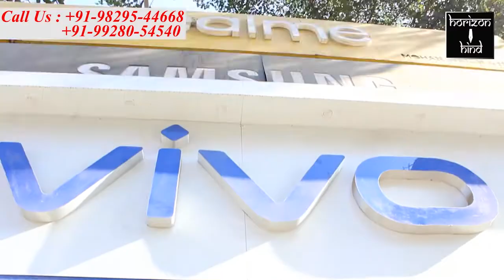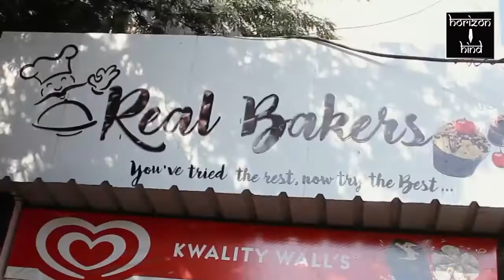Ajmer|भाजपा दिखी एकजुट, प्रभारी के साथ तमाम शीर्ष नेतृत्व के साथ नामांकन भरने पहुंची बृजलता हाड़ा।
मेयर पद के लिए भाजपा से बृजलता हाड़ा, कोंग्रेस से द्रोपदी कोली के साथ 3 निर्दलीयों ने भरे नामांकन।

भाजपा दिखी एकजुट, प्रभारी के साथ तमाम शीर्ष नेतृत्व के साथ नामांकन भरने पहुंची बृजलता हाड़ा।

भारतीय जनता पार्टी के प्रदेश नेतृत्व ने जयपुर में बाड़ेबंदी में मौजूद समस्त भाजपा पार्षदों के साथ रायशुमारी करने के बाद वार्ड 51 से विजई हुई पार्षद बृज लता हाड़ा को मेयर पद का उम्मीदवार घोषित कर दिया गया।
 इससे पूर्व अनुसूचित जाति की महिला के लिए आरक्षित मेयर पद के लिए वार्ड 47 से कुसुमलता, वार्ड 51 से बृजलता, वार्ड 52 से शीलम,वार्ड 19 से सीता टांक, वार्ड 21 से किरण तुंगरिया के नाम में से किसी एक पर सहमति बनाए जाने के लिए पार्टी में विमर्श चला। इनमें से दो नाम वार्ड नंबर 51 से बृजलता और 47 से कुसुमलता के लिए आम सहमति बनी और पर्ची के माध्यम से कराई गई रायशुमारी में बृजलता का नाम अधिकतर पार्षदों की पसंद बना। आखिर आज नामांकन भरने के तय समय से पूर्व भाजपा चुनाव प्रभारी अरूण चतुर्वेदी, विधायक वासुदेव देवनानी, अनिता भदेल, वंदना नोगिया, धर्मेंद्र गहलोत, संपत सांखला, धर्मेश जैन, अरविंद यादव, शिवशंकर हेड़ा, सहित समस्त पूर्व व वर्तमान पार्षदों के साथ नगर निगम में एडीएम सिटी व मेयर चुनाव के रिटर्निंग अधिकारी गजेंद्र सिंह राठौड़ के समक्ष नामांकन प्रक्रिया संपन्न कराई गई।
प्रभारी अरूण चतुर्वेदी ने मीडिया से बात करते हुए बताया कि पार्टी में सब एकजुट है और सभी की सहमति से बृजलता हाड़ा को मेयर पद का उम्मीदवार बनाया गया है और निश्चित ही वे मेयर बनेंगी और भाजपा का बोर्ड बनेगा।

बाईट- अरुण चतुर्वेदी

वहीं कांग्रेस के शीर्ष नेतृत्व के निर्देश पर चुनाव प्रभारी शारदा कांत वह सादिक अली के द्वारा वार्ड 44 से विजई हुई पार्षद द्रौपदी कोली को मेयर प्रत्याशी घोषित किया गया। शारदा कांत और सादिक अली के साथ  निवर्तमान शहर अध्यक्ष विजय जैन के व तमाम पार्टी कार्यकर्ता द्रोपदी कोली के साथ नामांकन भरने रिटर्निंग अधिकारी गजेंद्र सिंह राठौड़ के समक्ष पहुंचे और नामांकन दाखिल किया।
 शारदाकांत और सादिक अली ने भाजपा पर परिवारवाद का आरोप लगाते हुए कहा कि कांग्रेस परिवारवाद के खिलाफ चुनाव मैदान में उतरी है, और अंतरात्मा की आवाज पर हम बोर्ड बनाएंगे। तीन बार पार्षद रही एडवोकेट द्रोपदी कोलीही मेयर बनेगी और शहर का विकास होगा।

बाईट- शारदाकांत ,सादिक अली और विजय जैन

वहीं मेयर चुनाव के रिटर्निंग अधिकारी गजेंद्र सिंह राठौड़ ने बताया कि मेयर पद के लिए कुल 8 फार्म भरे गए हैं। जिनमें दो भाजपा की बृजलता हाड़ा द्वारा, एक कांग्रेस की द्रौपदी कोली के द्वारा, और तीन निर्दलीय जिनमें चंचल, पिंकी और काजल यादव ने नामांकन भरा है। 4 फरवरी को दोपहर 3:00 बजे तक नाम वापस लिए जा सकेंगे। इसके बाद 7 फरवरी को मतदान होगा और मतदान के तत्काल बाद मतगणना के साथ चुनाव परिणाम घोषित किया जाएगा।

बाईट- गजेंद्र सिंह राठौड़